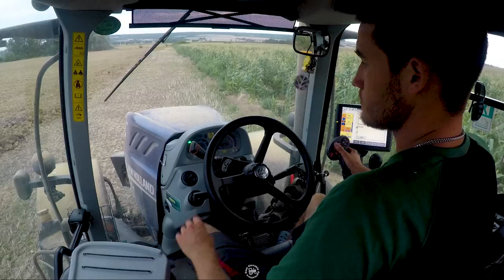#8 New Holland T7.315 Blue Power | GoProHero5 View | East Slovakia Agriculture (ESA) 2018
Ahoj !

Vitaj pri ďalšom videu zo série CabView v ktorom sa pozrieme na traktor New Holland T7.315 Blue Power spolu s podrývakom Bednar Terraland 3000NT.

S pozdravom tým ESA